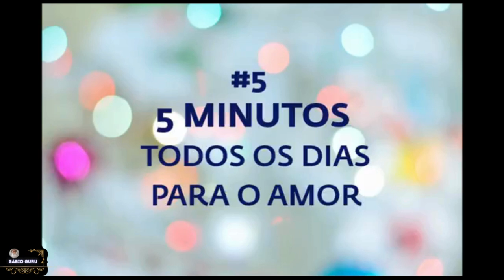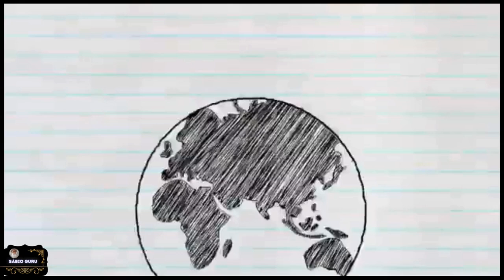🔥𝘿𝙚𝙨𝙘𝙪𝙗𝙧𝙖 𝘾𝙤𝙢𝙤 𝙋𝙚𝙣𝙨𝙖𝙢𝙚𝙣𝙩𝙤𝙨 𝙋𝙤𝙙𝙚𝙢 𝙎𝙚𝙧 𝙋𝙇𝘼𝙉𝙏𝘼𝘿𝙊𝙎 𝙚𝙢 𝙎𝙐𝘼 𝙈𝙚𝙣𝙩𝙚! 𝘼𝙎 𝙈𝙀𝙇𝙃𝙊𝙍𝙀𝙎 𝘿𝘼 𝙎𝙀𝙈𝘼𝙉𝘼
🔥 𝙎𝙖𝙙𝙝𝙜𝙪𝙧𝙪 𝙋𝙤𝙧𝙩𝙪𝙜𝙪ê𝙨: É 𝙥𝙤𝙨𝙨í𝙫𝙚𝙡 𝙥𝙡𝙖𝙣𝙩𝙖𝙧 𝙞𝙙𝙚𝙞𝙖𝙨 𝙣𝙖 𝙨𝙪𝙖 𝙢𝙚𝙣𝙩𝙚?
Siga:  @sabioguru